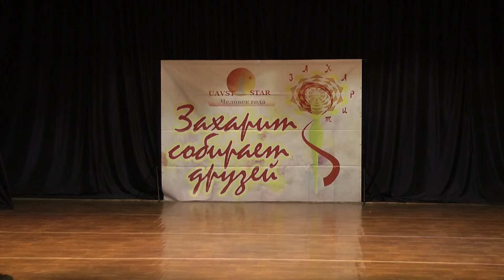Ольга Сеймур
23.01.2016 "Захарит собирает друзей"," Гала- шоу  Акции Человек года УАВСТ 2015" Киев